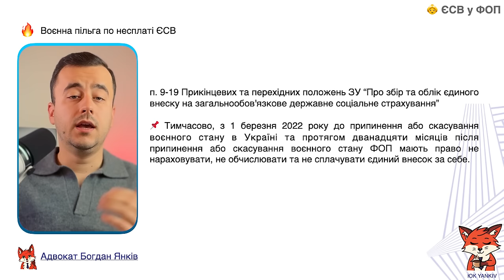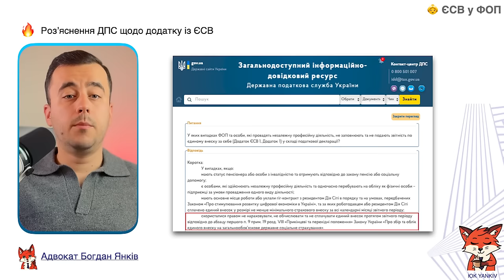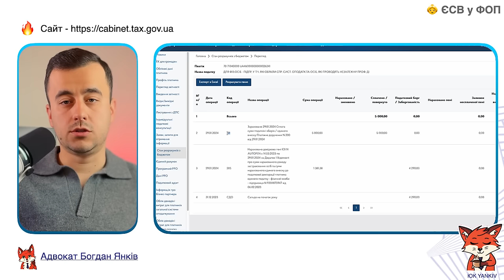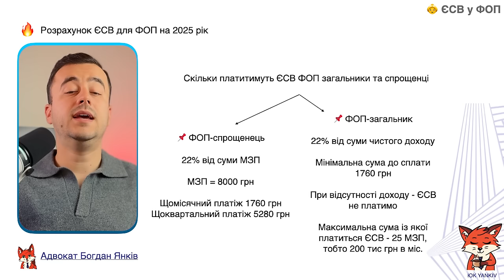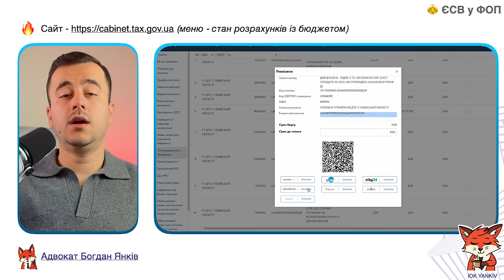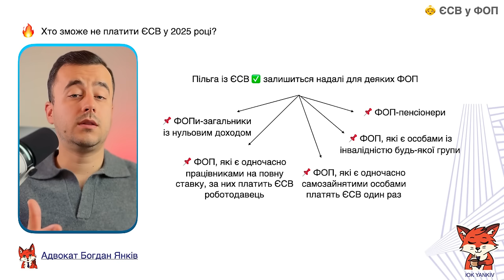Про ЄСВ у ФОП. Коли та як платити?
Фізичним особам-підприємцям (ФОП) скасовують пільгу по сплаті ЄСВ у 2025 році. Пільга, яка давала можливість ФОПам самим за себе не платити ЄСВ діяла з 1 березня 2022 року і аж до 31 грудня 2024 року. Вже починаючи з 01 січня 2025 року всі ФОПи-спрощенці, а також ФОПи-загальники що мають дохід зобов’язані сплачувати щокварталу ЄСВ за себе. ФОП має сплачувати ЄСВ на правильний рахунок.

ТАЙМ-КОД ⏯
00:00 - 00:14 Вступ до відео про ЄСВ у ФОП
00:15 - 02:05 ФОПам скасували пільгу по несплаті ЄСВ
02:06 - 03:25 Чи треба подавати звіт по ЄСВ?
03:26 - 05:55 Скільки та як платити ФОПу ЄСВ
05:56 Хто може не платити ЄСВ